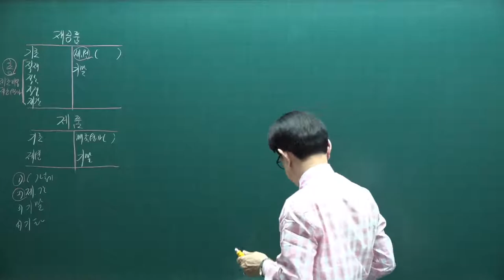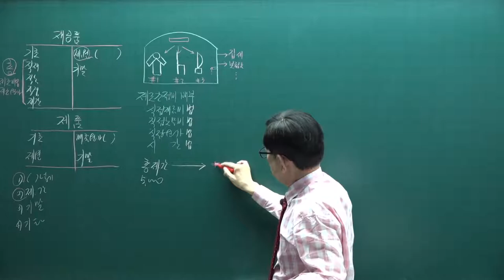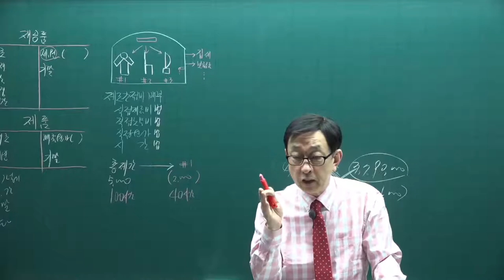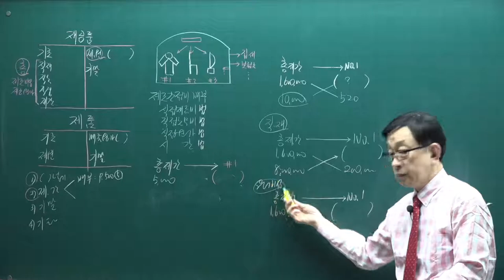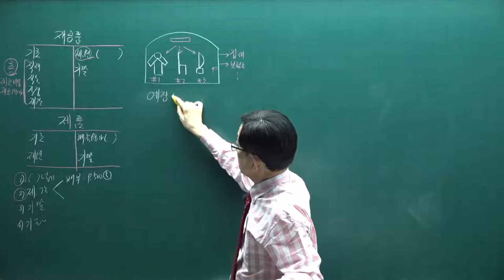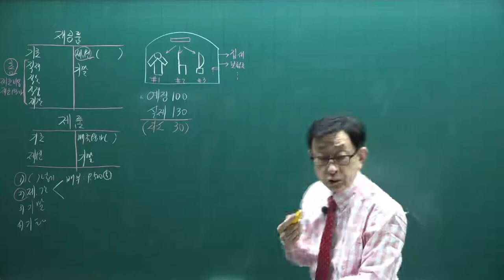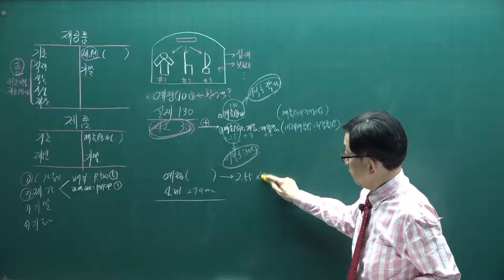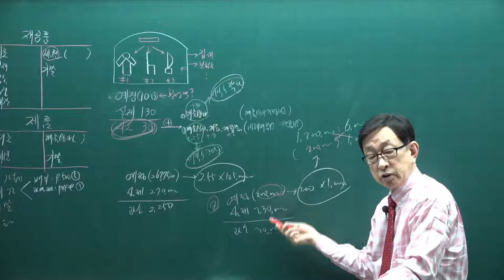[주전무] 2021년 주택관리사 회계원리 기본이론과정 54강